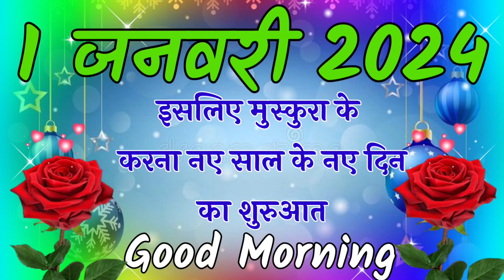1 January Good Morning 2025🌹Good Morning Status🌹Good Morning ringtone🌹Naya sal good morning 2025